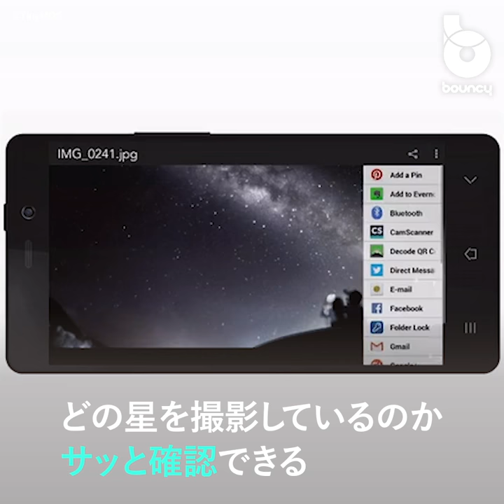【天体観測】超小型天体撮影カメラで天体撮影がもっと手軽に？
ベランダからサッと本格的な天体撮影が楽しめる超小型天体撮影カメラ「NANO1」。美しい星空を眺めながら、友人や家族と楽しい時間が過ごせそうだ。